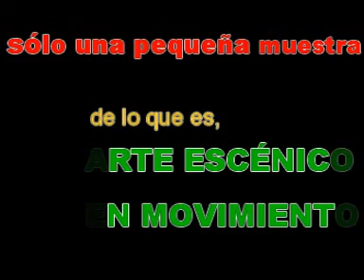ARTE ESCÉNICO EN MOVIMIENTO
si quieres saber como se unen armoniósamente la danza, la poesía y la cerámica, en un escenario en donde puedes ser creador o espectador, mira este video!
esta es la promoción de la cuarta edición que es el 14 de julio de 2012